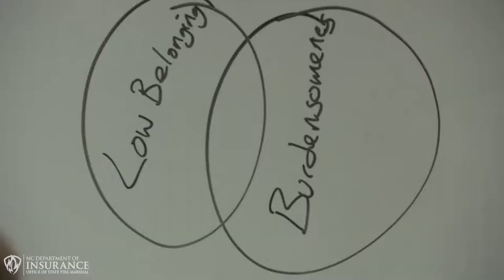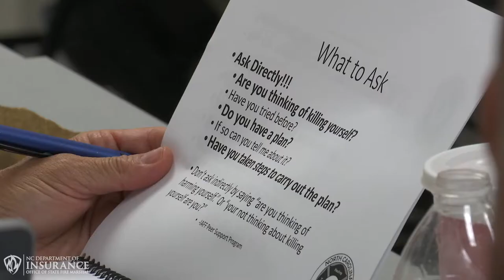Fighting the Fire that Keeps Burning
Recognizing and treating mental health illness in the fire service